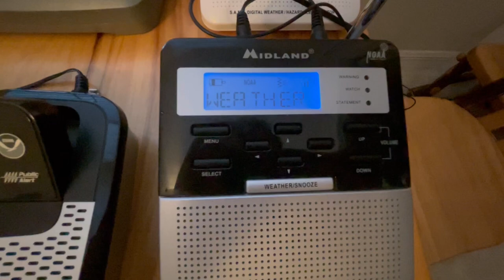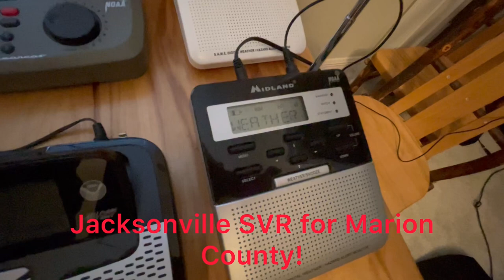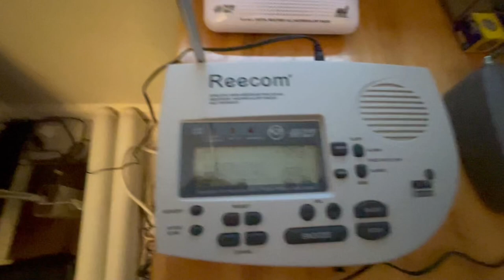SVR from Jacksonville!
Well, looks like the Seabreeze thunderstorms caused a couple SVR’s, one had a tornado possible tag. I also got an SVR from Jacksonville since one of the stations I listen to has three different National Weather Service offices covering the areas. which I’m pretty sure is TBW, JAX, and TAE. Anyways enjoy this short compilation of two alerts I got lol.